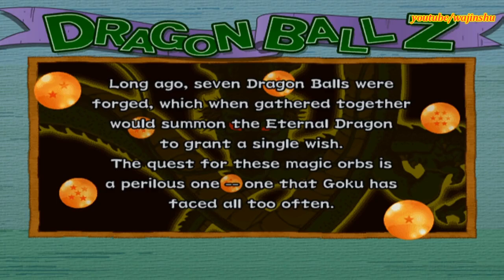Dragon Ball Z Budokai 2 Walkthrough 1 - Saiyan Saga Dragon World Stage 1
PC Specs:
16 GB Ram

Unraid OS Server Specs:
32GB G.Skill Flare X DDR4 F4-3200C14D-16GFX Quad Channel 3200 Mhz XMP Overclock